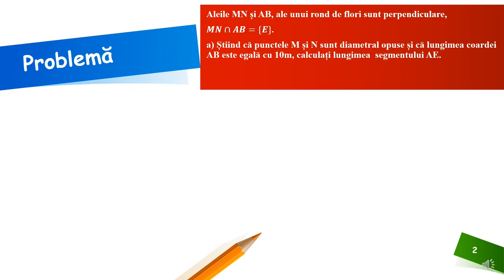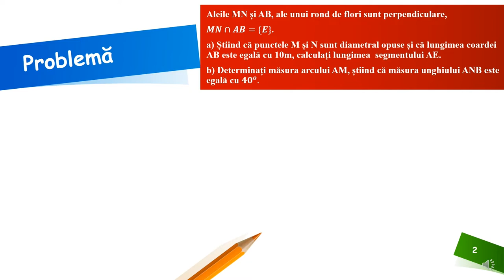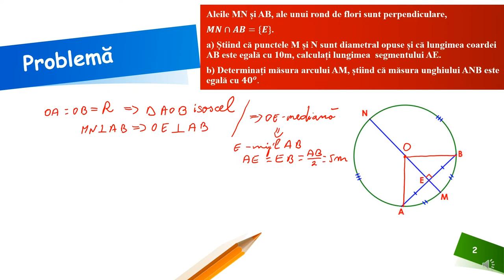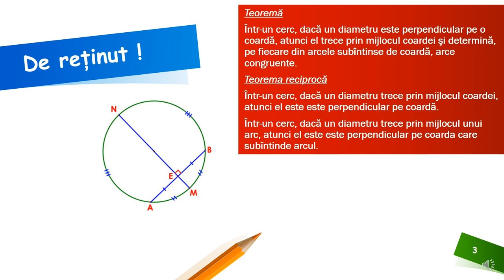Cercul teoreme referitoare la arce și coarde (3)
Resursa educațională propusă poate constitui un material de sine stătător folosit pentru prezentarea în cadrul unității de învățare „Cercul”, a unor teoreme referitoare la arce și coarde.
Activitățile de învățare vizate de acest material constau în demonstrarea și utilizarea proprietăţii arcelor congruente cuprinse între două coarde paralele în rezolvarea unor probleme.